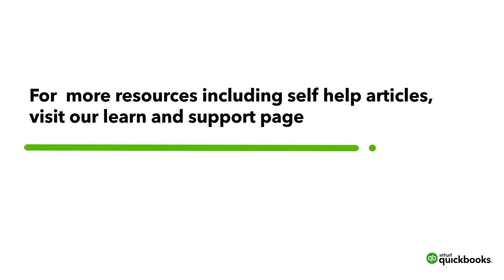Quick Cuppa - Payroll & STP phase 2 for year end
The world’s largest workforce works for themselves. We work for them by providing smarter business tools. QuickBooks is always backing you.